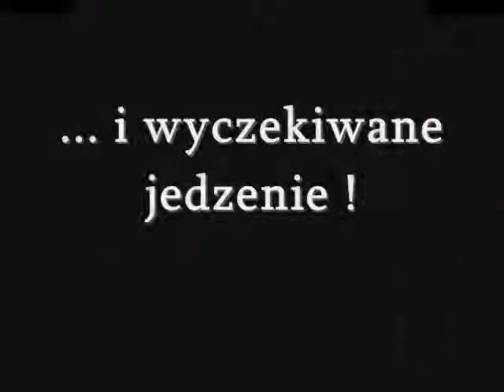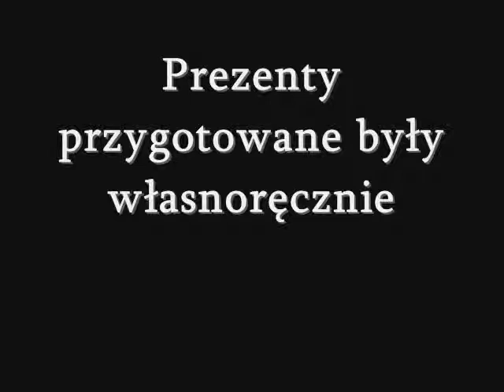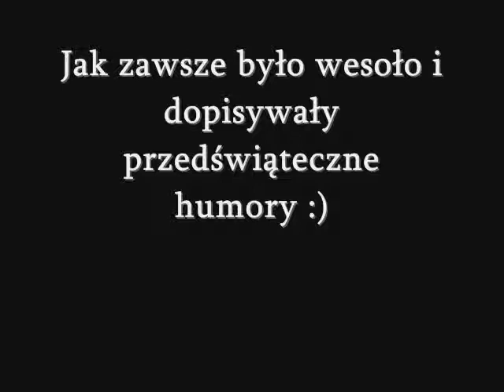Wigilia 20 ŚDS 2011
Wigilijne spotkanie przy stole 20 Środowiskowej Drużyny Starszoharcerskiej.

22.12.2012